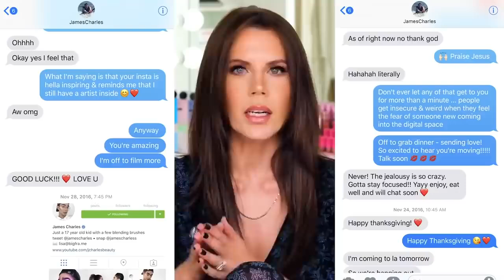BYE SISTER ...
This is the hardest video i've ever had t...
If you most comment ...